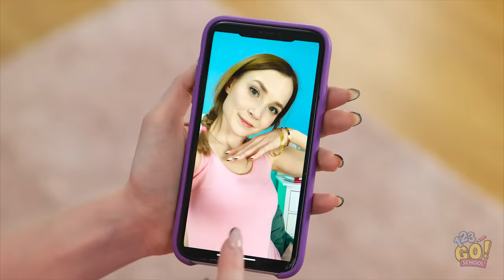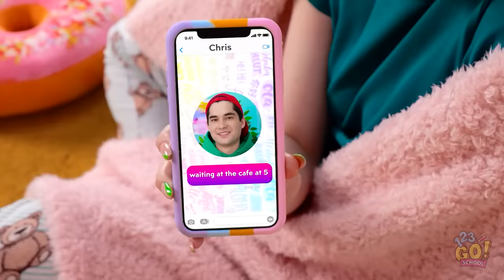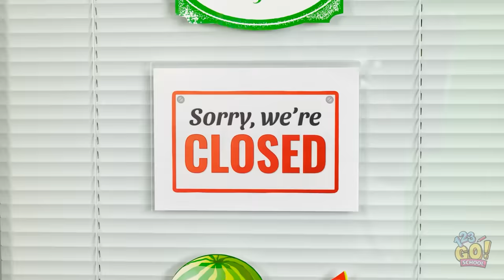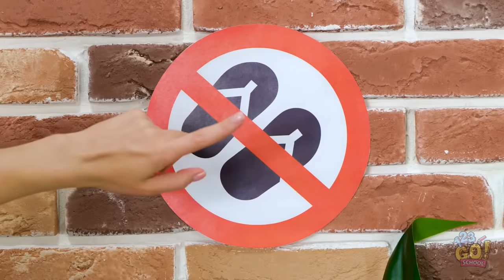LAST-MINUTE CLOTHING HACKS | Transform Outfit Anywhere & Anytime! Save Your Money with 123GO! SCHOOL